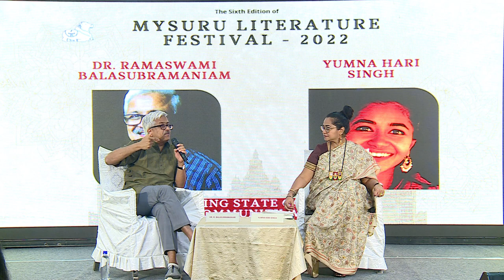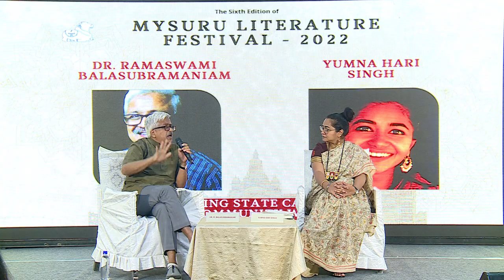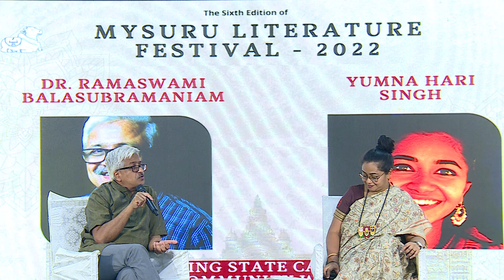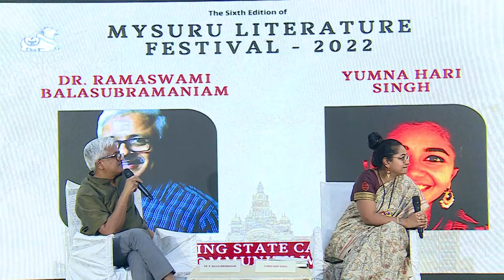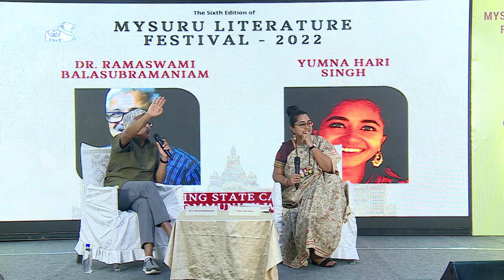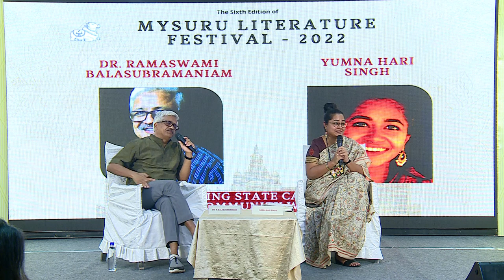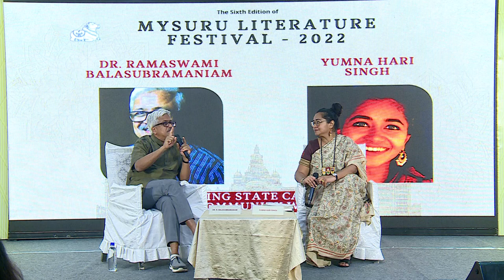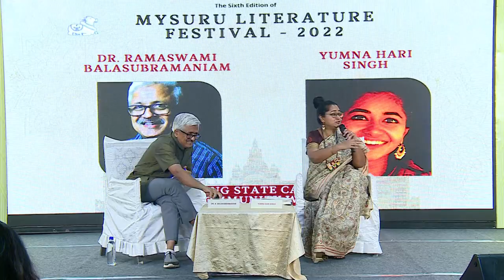Embedding State Capacity with Community Wisdom | Dr. R. Balasubramaniam, Yamuna Hari Singh